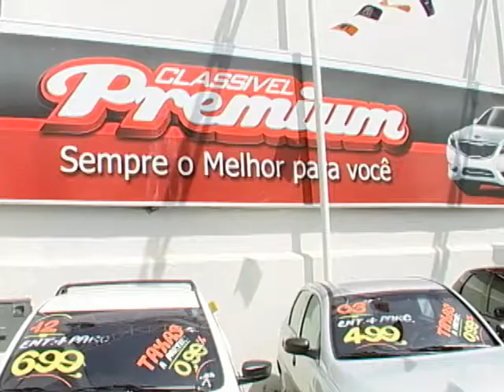SHOPTOUR CTB - CLASSIVEL PREMIUM 03